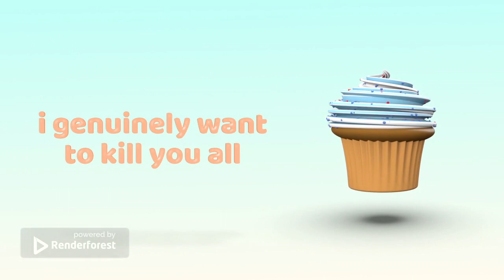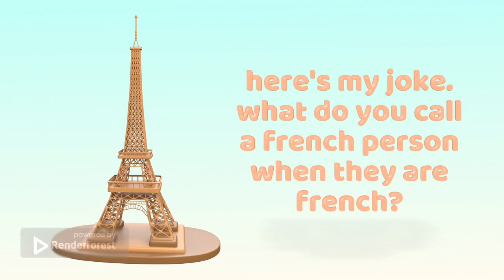Renderforest Object Show! Ep 7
funniest thing i've ever seen.